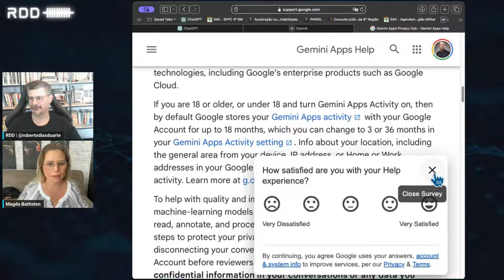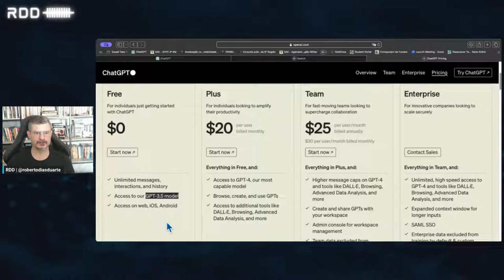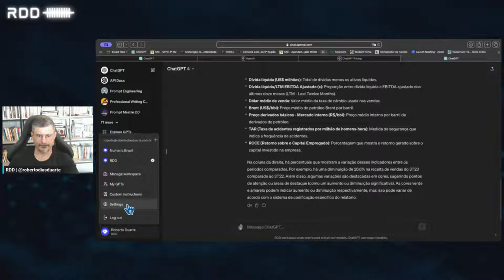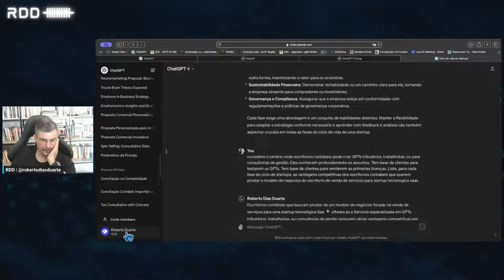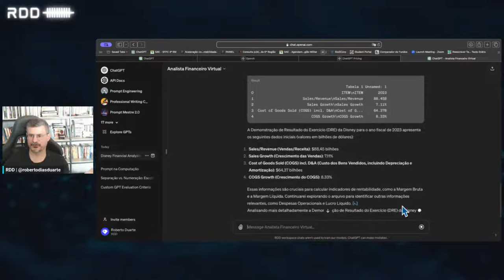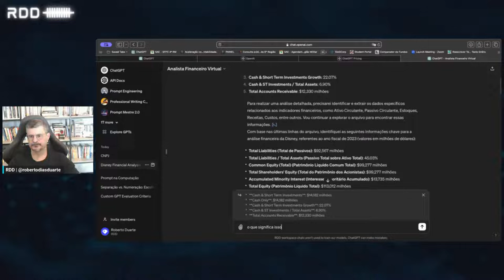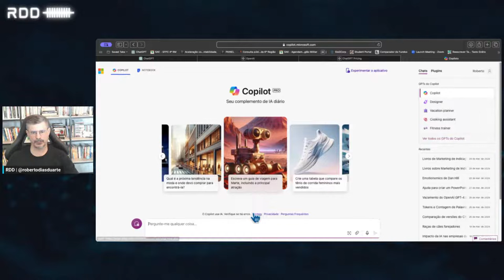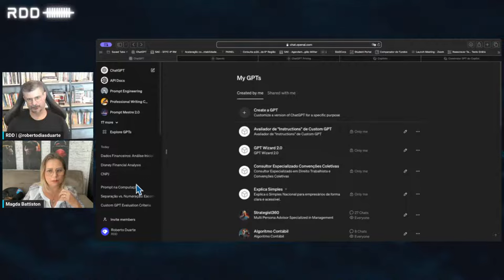BE A BÁ DO CHATGPT PARA CONTABILIDADE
🚀 Surpresa para líderes contábeis! 🚀

Amanhã, quinta-feira às 14h, não perca a live exclusiva com Roberto Dias Duarte. Vamos mergulhar na prática e desvendar como começar a usar o ChatGPT na sua empresa de contabilidade. Prepare-se para uma aula que transformará sua visão sobre inteligência artificial! 💡